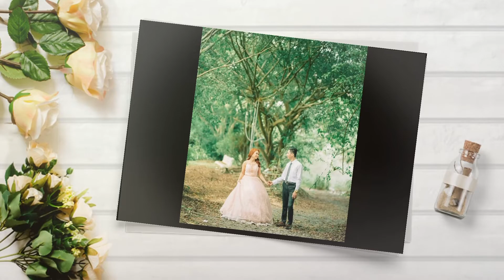HRVY Baby,I Love Your Way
Love isn’t about being Perfect it’s all about Being Perfect with each Other .A perfect Song For This Beautiful Couple ,
Baby I Love Your Way by ;Nolasco &Roselle Prenups photoshoots @ Palazzo Verde Alabang  Paranaque Philippines 🇵🇭 .

Let love and faithfulness never leave you; bind them around your neck, write them on the tablet of your heart." –Proverbs 3:3

Congratulations Bro:Noly &Selle Cheers  🥂🍾